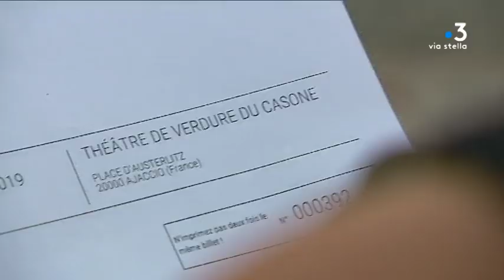En Corse, des festivals toujours difficiles d’accès aux personnes handicapées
Certains festivals restent très difficiles d'accès pour les personnes à mobilité réduite en Corse. Une famille qui souhaitait écouter Patrick Bruel, vendredi 9 août à Ajaccio, en a fait la pénible expérience.

Intervenants - Tiphaine Falcy, Accompagnatrice d'une personne handicapée ; Michel Marti, Organisateur du ''Aio Festival''.
Equipe - Charles Behr ; Vivier Chareyre ; Dominique Lameta.